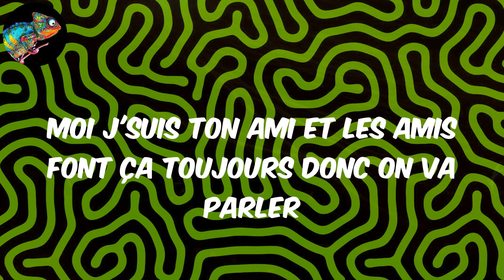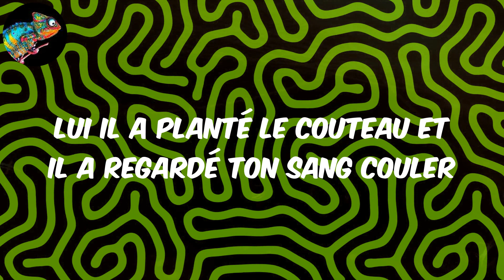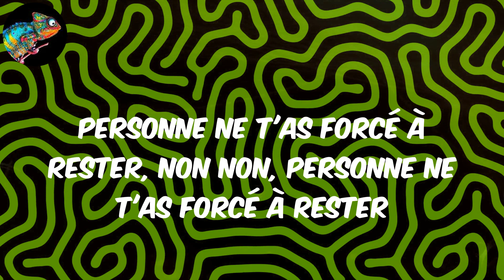N'y pense plus (Lyrics) - Tayc